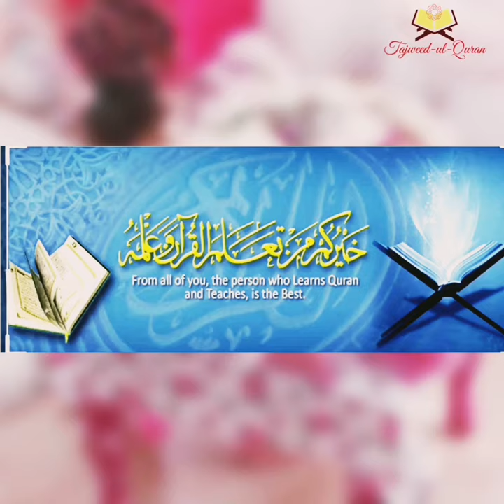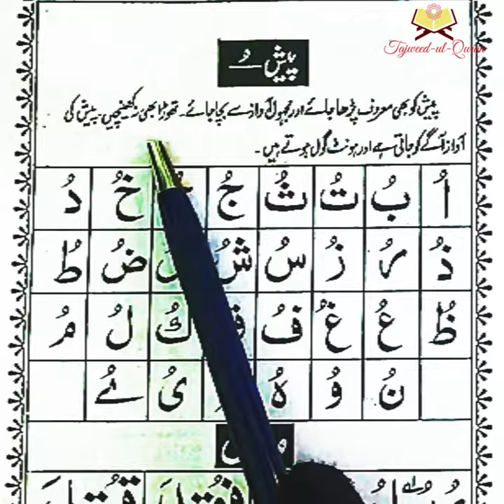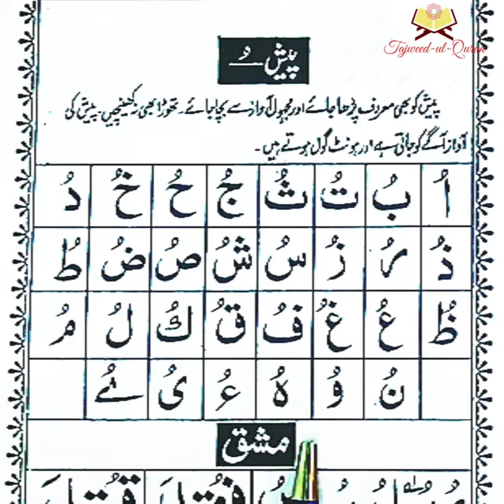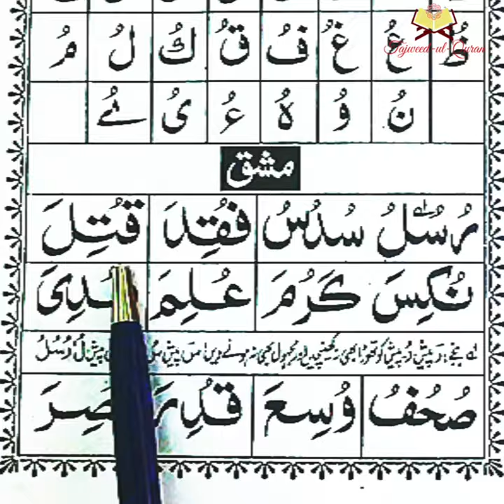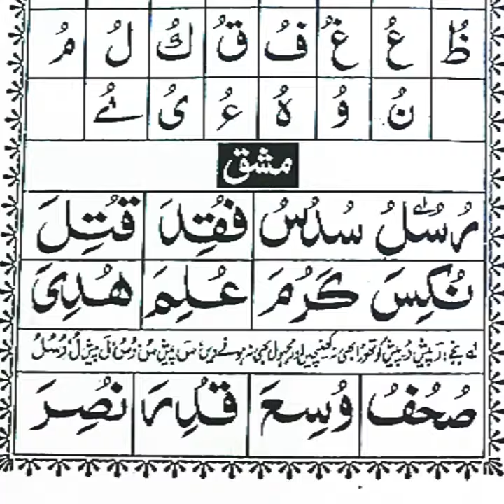Noorani Qaida lesson (Pesh) Learn with Tajweed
Feel to Surah Naas Learn quickly with Tajweed

Surah Feel Learn with Tajweed

Nasr 30th para Learn with Tajweed

Quran while cleaning say SubhanAllah before watching

Lahab Learn with Tajweed with complete Qawaid
Surah Ikhlaas Learn with Tajweed 30th para

Falaq (Soorah tul Falaq Learn quickly with Tajweed and complete Qawaid

Surah Naas (Soorah-Tun-Nnaas 30TH Paarah Learn Qiuckly with Tajweed and complete Qawaid
Surah Baqarah 13th,14th,15th,16th RUKUH Learn with Tajweed

Baqarah 1st Para 11th and 12th Rukuh Learn with Tajweed and Complete Qawaid

Surah Baqarah 10th Ruku Learn with tajweed
peene ki Sunnatien Must Listen Everyone should know this

BAQARAH 9TH RUKUH LEARN WITH TAJWEED
dua for evil eye, and protection from jinnat

Baqarah 8th rukuh Learn with Tajweed and complete Qawaid

Baqarah 6th and 7th rukuh learn with Tajweed

Surah Rahman Beautiful Qirat in a female voice Must Listen

Baqarah 4th and 5th rukuh .Learn Quran with Tajweed